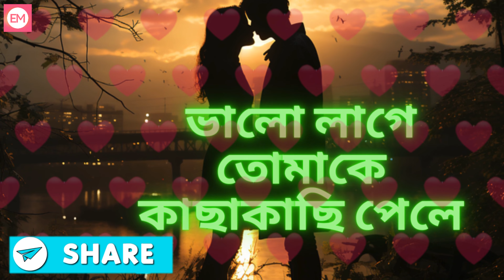ভালো লাগে তোমাকে কাছাকাছি পেলে..!! Bengali Hit Romantic Song !! Lyrics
Singers : Arijit Singh & Anwesshaa
Lyrics : Prasen
Composer : Indraadip Dasgupta
Music Producer : Arijit Singh

নমস্কার সবাইকে! এখানে এসেছে আপনাদের প্রিয় গান "ভালো লাগে তোমাকে কাছাকাছি"। এই গানের সুরের সাথে আপনি সাতের উচ্চারণ আর রঙিন ছবির সমন্বয় অনুভব করবেন। এই প্রিয় গানটি শুনে আপনি নিজেকে একটি আনন্দময় ভালোবাসা এবং জীবনের সুন্দর মুহূর্তগুলির সাথে সম্পর্কিত মনে করতে পারেন।

যারা এই গানটি শুনে আনন্দ নিতে পারেননি, তাদের জন্য এই ভিডিওটি অবশ্যই দেখা উচিত! আমরা নিশ্চিত যে, এই গানের মধ্যে রয়েছে একটি শক্তিশালী মেসেজ যা আপনার মনে আকাশ জমে দেবে।

তাহলে এই স্বাগতম ভিডিওতে অবশ্যই তাড়াতাড়ি ক্লিক করুন এবং আনন্দ নিন আমাদের অসাধারণ সুরের সঙ্গে এবং একটি আদর্শ মুহূর্তের সাথে নিজেকে পুনর্বিতরণ করুন।

আমরা দুঃখিত হয়ে আছি না আপনার মতামত ও মতামতের জন্য আমাদের নিচে কমেন্ট করতে।

ধন্যবাদ সবাইকে আমাদের সাথে থাকার জন্য! আমরা আপনাদের সাথে আবার দেখা হব পরবর্তী ভিডিওতে। শুভ কামনা ও শান্তি নিয়ে থাকুন। ধন্যবাদ!
Hello everyone! Here comes your favorite song "I Like You Near". With the melody of this song, you will feel the combination of seven pronunciations and colorful images. By listening to this favorite song, you can feel yourself relating to a joyful love and beautiful moments of life.

For those who haven't enjoyed listening to this song, this video is a must watch! We are sure that this song has a powerful message that will blow your mind.
So be sure to click this welcome video quickly and enjoy with our awesome tunes and relive yourself with an ideal moment.

Thanks everyone for staying with us! We will see you again in the next video. Good luck and stay in peace. Thank you!

Lyrics :

Bhalo lage tomake kachakachi pele
Bhalobashi tumio kacha kachi ele
Onno tokhon chokher dhoron
Onno rokom payer cholon

Tumi ashe pashe chaya hoye mayaye jorale
Tumi ek-nimishe bhalobeshe amay bachale
Tumi ekla-rate ekta chithi amay pathale

Valolaage tomake kacha kachi pele

Oo tomar hashi haath-chhani daw
Hariye jaabo ami tomar bhire
Tomar ghumer porda shorao
Brishti hobo ami janla pare

Tumi ashe pashe chaya hoye mayay jorale
Tumi ekla-raate ekta chithi amay pathale

Valo lage tomake kacha kachi pele
Valobashi tumio kacha-kachi ele

O.. Tomay niye byasto jokhon
Onno kichu aami shunte na pai
Hmm tomar haate bachon-moron
Amar pashe sudhu tomake chai

Bhalo laage tomake kachakachi pele
Valobashi tumio kachakachi ele

ভালো লাগে তোমাকে কাছাকাছি পেলে
ভালোবাসি তুমিও কাছাকাছি এলে
অন্য তখন চোখের ধরন
অন্য রকম পায়ের চলন
তুমি আশেপাশে ছায়া হয়ে মায়ায় জড়ালে
তুমি এক নিমেষে ভালোবেসে আমায় বাঁচালে
তুমি একলা রাতে একটা চিঠি আমায় পাঠালে
ও... তোমার হাসি, হাতছানি দাও
হারিয়ে যাবো আমি তোমার ভিড়ে
তোমার ঘুমের পর্দা সরাও
বৃষ্টি হবো আমি জানলা পারে
ও... তোমায় নিয়ে ব্যস্ত যখন
অন্যকিছু আমি শুনতে না পাই
হুম... তোমার হাতেই বাঁচন-মরণ
আমার পাশে শুধু তোমাকে চাই

✨ Explorer Mallika - Where Every Moment Matters! ✨